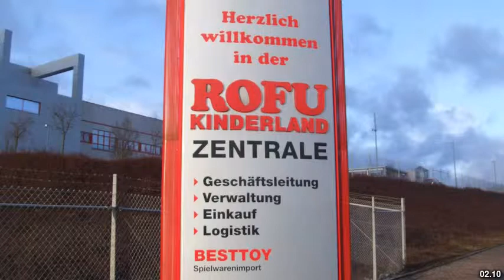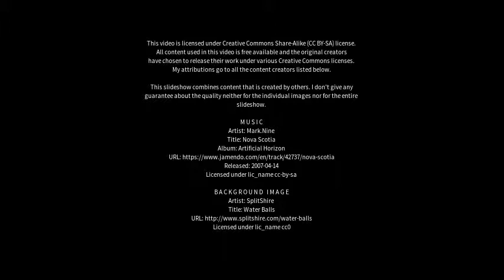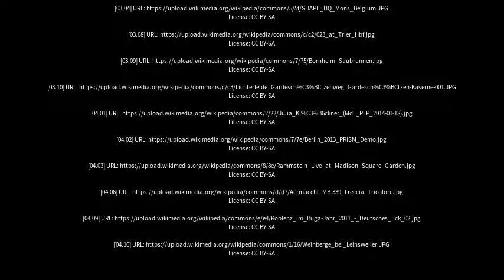Best places to visit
Best places to visit - Ramstein-Miesenbach (Germany) Best places to visit - Slideshows from all over the world - City trips, nature pictures, etc.